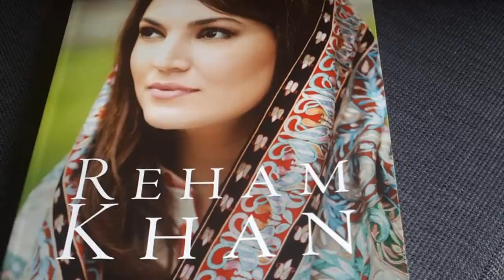Lady Diana Aur Imran Khan Ki Khufia Muhabbat | Kate Middleton in Pakistan